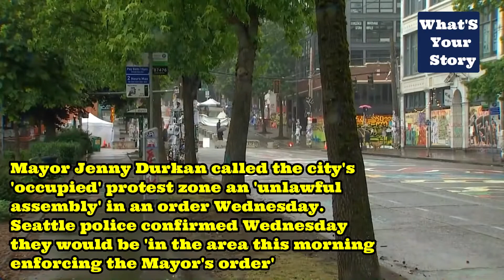Barriers around Seattle’s ‘CHOP’ zone come down Police begin making arrest in Seattle's CHOP zone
Police begin making arrests in Seattle's CHOP zone Wednesday morning,
barricades start coming down in Seattle's CHOP zone. Closing Seattle’s autonomous zone city’s mayor says the ”CHOP” zone taken over by protesters will be dismantled.